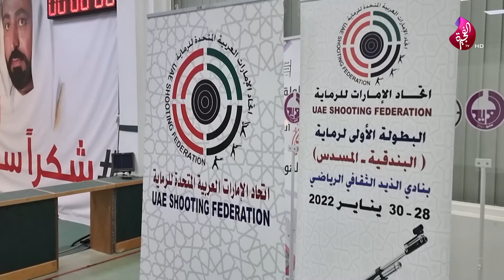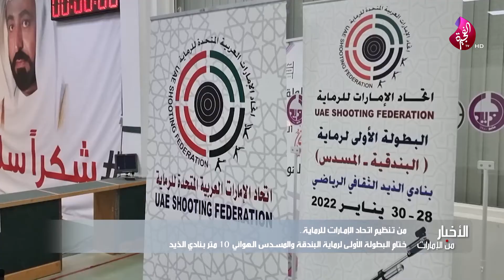نشرة الأخبار المسائية - تلفزيون الفجيرة 01-02-2022